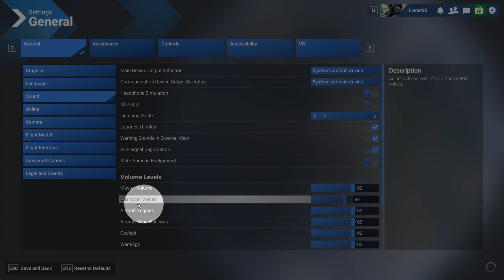How To Change Character Voices Volume Microsoft Flight Simulator 2024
Linnet's How To Microsoft Flight Simulator 2024
Adjust volume level of ATC and Co-Pilot
voices.